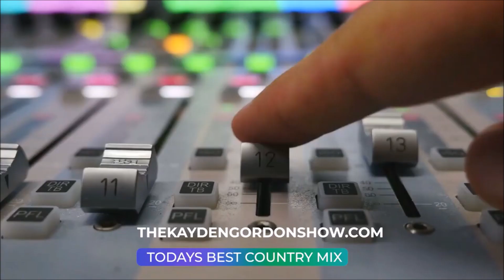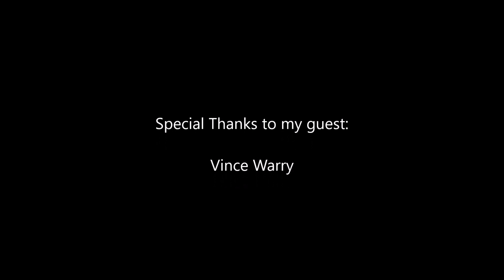Paul Mash TV Episode 1,237-Vince Warry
From Nanaimo,British Columbia, Canada, For the 2nd time, I interview Vince Warry. He's updating us on things since last time. Check it out.